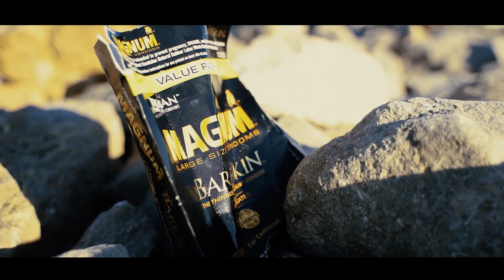Ant $miff - Jungle Juice (Official Music Video)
Directed + Edited by Chase Foster

Song Produced by TheCrazyPart
Engineered by Austin Taylor